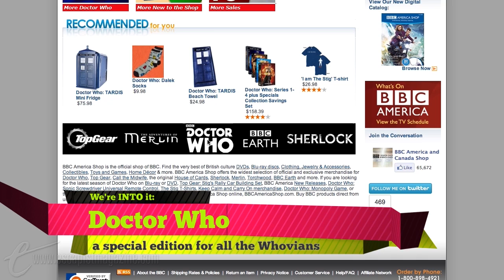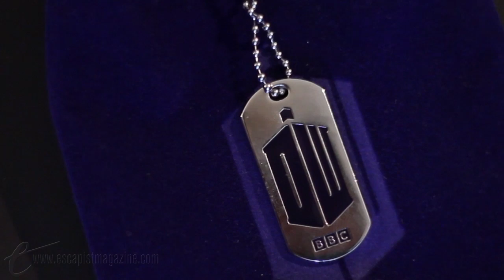DOCTOR WHO (The Wishlist)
As a newly christened Whovian Ashley gives us all things Dr. Who.